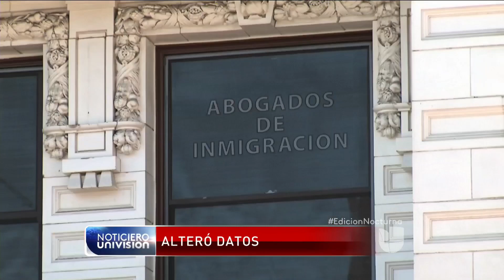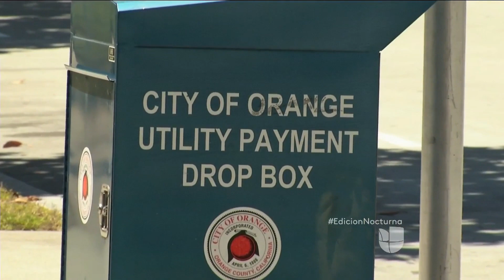Investigan a empleado en Oregon por alterar datos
Investigan a hombre que trabajaba en corte del condado de Oregon, de ser encontrado cupable iría a la cárcel.